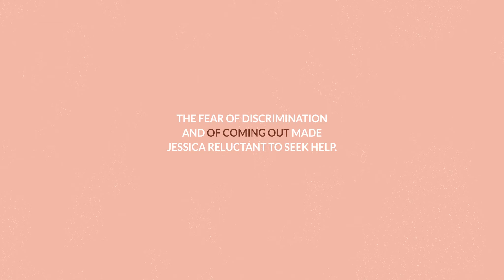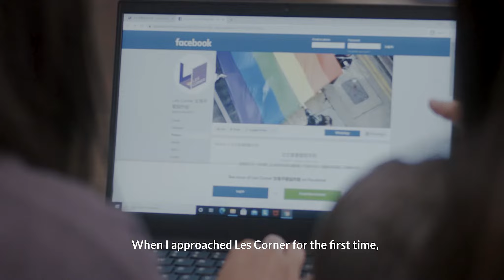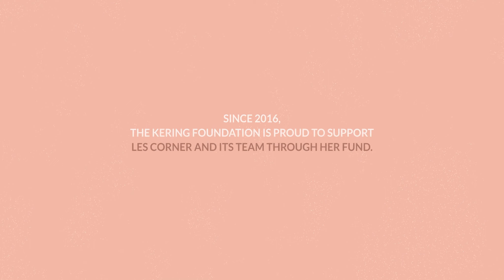Kering Foundation’s portraits - Ep. 3 Jessica, a survivor supported by Les Corner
The Kering Foundation launches a series of short videos, highlighting the stories of women survivors of violence, as well as the professionals who accompany them, through the Foundation’s partner organizations.

Since 2016, the Kering Foundation has proudly partnered with Les Corner, through Her Fund, which supports the LGBTQI community in Hong Kong SAR, China.

In the third episode, Jessica, a victim of domestic violence in a same-sex relationship, shares her journey to leave her abusive partner and rebuild her life.